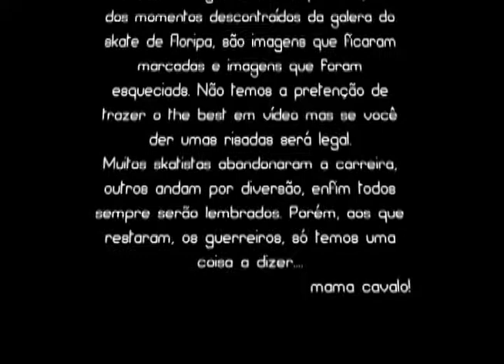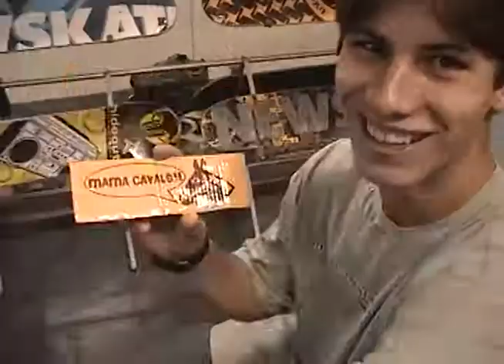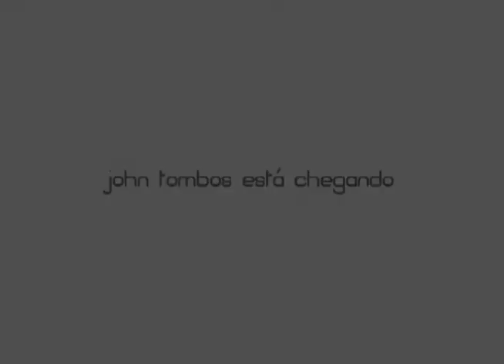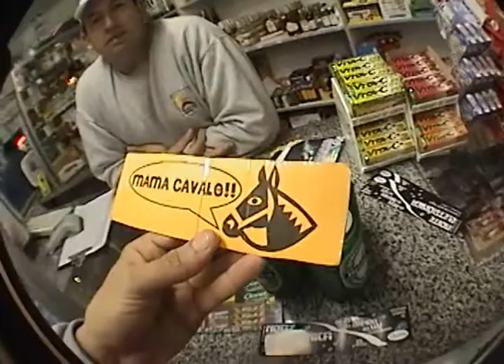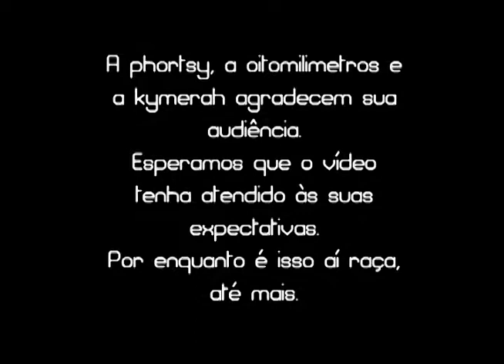MAMA CAVALO #01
Foi assim que tudo começou. Mama Cavalo 01 muitas risadas e amigos.